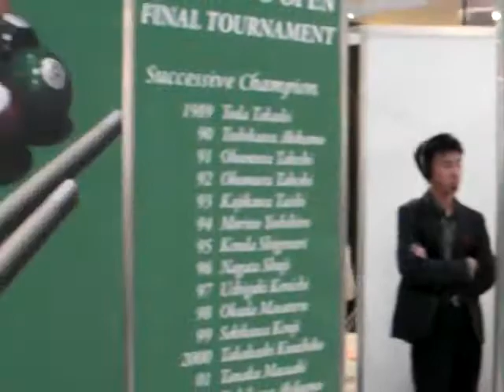北海道OP'09：西嶋 vs 杉原！1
アップ忘れてました m(_ _)m